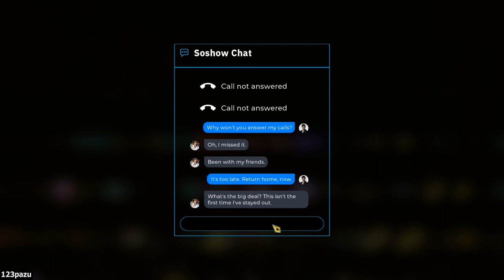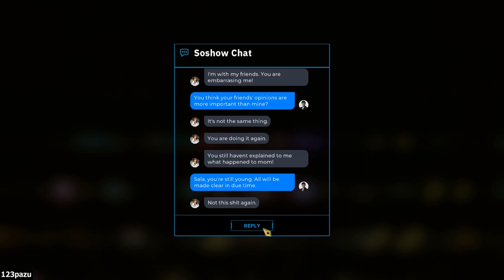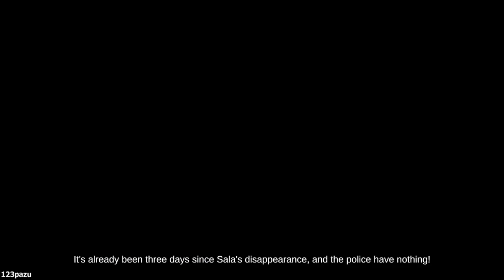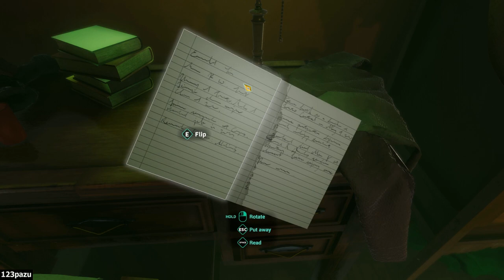Keyword: A Spider's Thread - Part 1 Let's Play Walkthrough Commentary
Casual adventure game by City From Naught Inc. -2021-